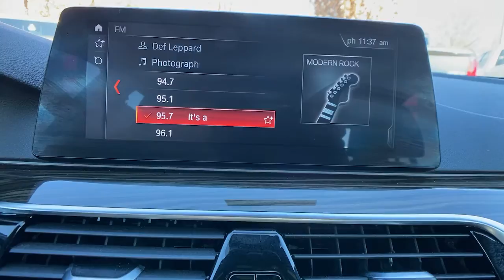2018 BMW 5 Series at Oxmoor CDJR | Louisville & Lexington, KY C12852A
Imperial Blue Metallic Used 2018 BMW 5 Series available at Oxmoor CDJR in Louisville, Kentucky. Servicing the Lexington, Elizabethtown, KY New Albany, IN Jeffersonville, IN area.
2018 BMW 5 Series 540i xDrive - Stock#: C12852A - VIN#: WBAJE7C58JG892171

Oxmoor CDJR
4520 Shelbyville Rd